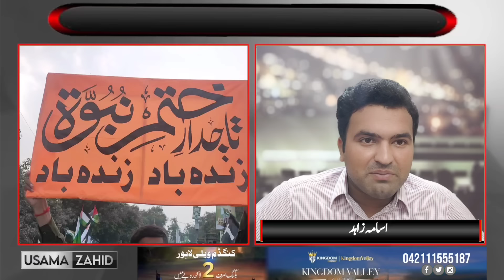Tehreek E Labaik Khatm e Nabuwat March Lahore Punjab Assembly 14 Agust | Usama Zahid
Tehreek E Labaik Khatm e Nabuwat March Lahore Punjab Assembly 14 August | Usama Zahid

In this video, we cover the Tehreek E Labaik's Khatm e Nabuwat March held on 14 August in Lahore. Watch as thousands of participants gather to express their views and show support for the cause. The march culminates at the Punjab Assembly, showcasing the scale and significance of the event.